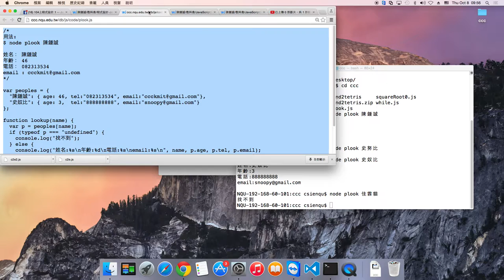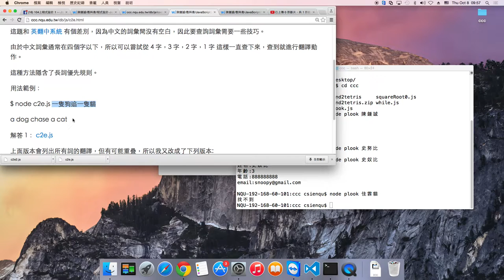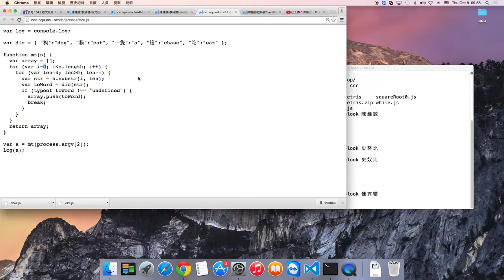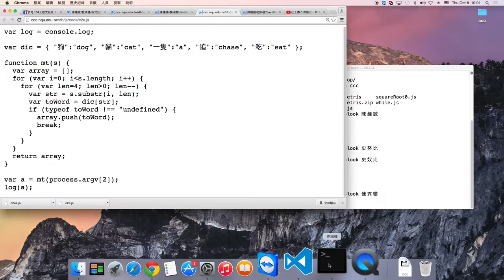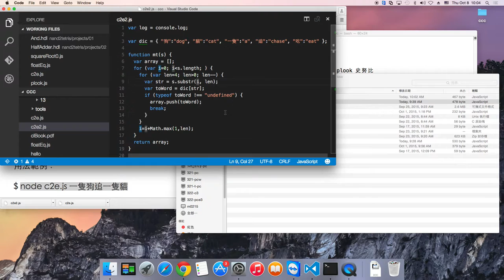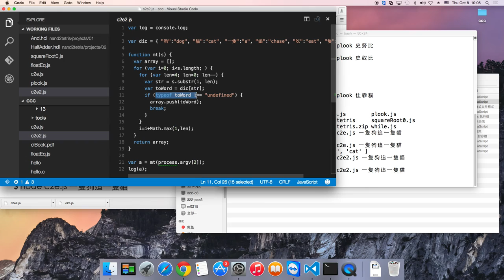JavaScript 中翻英系統 c2e.js, c2e2.js